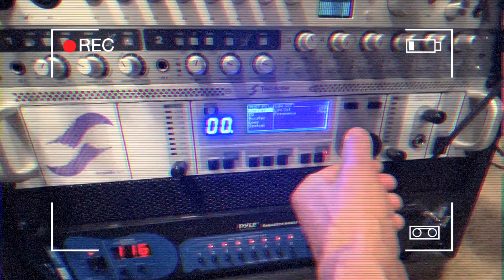Guitar Valhalla - Гитарная Вальхалла #4: Как заниматься на гитаре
00:02:10 Какую гитару лучше взять для занятий если дома их больше одной
00:10:55 Музыкальная пауза №1
00:13:25 Имеет ли значение медиатор и как его выбирать
00:20:41 Музыкальная пауза №2
00:22:46 Какой звуковой эффект настроить лучше для занятия. Нет лампы - нет качественного занятия?
00:35:55 Музыкальная пауза №3
00:38:45 Как правильно оценивать свою игру (что пытаться услышать при игре и какие вещи менять в зависимости от услышанного)
00:42:02 Что нужно есть, чтобы лучше играть на гитаре?
00:44:13 Какую музыку полезно слушать для улучшения качества занятий
00:58:08 Музыкальная пауза №4
01:05:00 В какое время суток лучше заниматься на гитаре

Гитары выпуска:
Yamaha FS850 Acoustic Guitar
Schecter C7 Apocalipse 7 string
Schecter PT Special
Alvarez Baritone Accoustic Electric ABT610ESHB